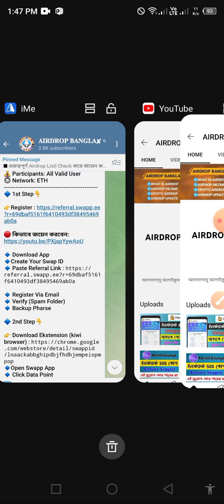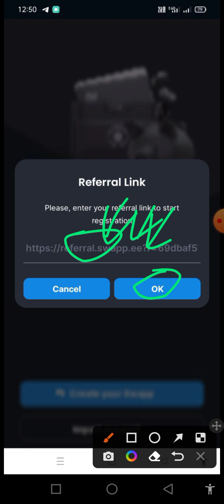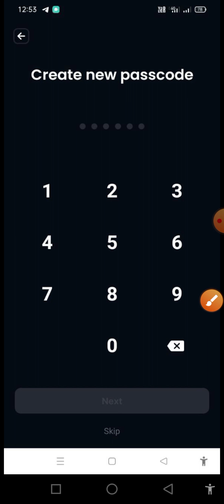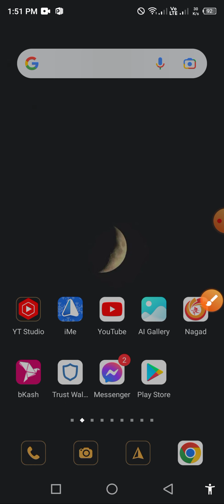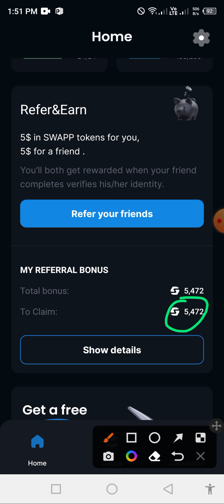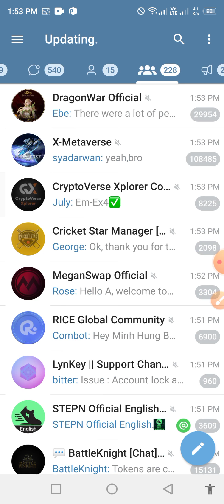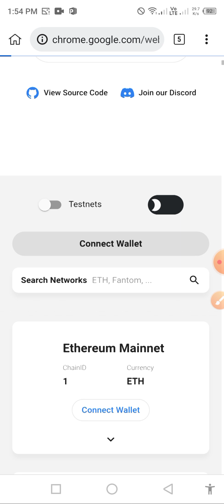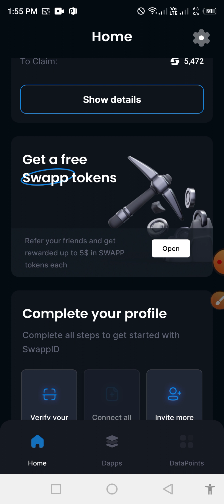ইনস্ট্যান্ট 10$ কোপ🔥 SWAPP ID New Wallet Unlimited Unlimited Tricks😬 যতখুশি ইনকাম করুন | Airdrop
how to make money with airdrop | airdrop bangla | airdrop work | airdrop work with android | airdrop earning tips bangla | airdrop crypto trust wallet | মোবাইল দিয়ে টাকা আয় করার উপায়

✨Ceo & Creator
✔️Zahid Hasan

📲অ্যাপ সাইট প্রোমোট এর জন্য যোগাযোগ করুন- 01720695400 (ইমু+হোয়াটসঅ্যাপ) Teligram: @Zahid250